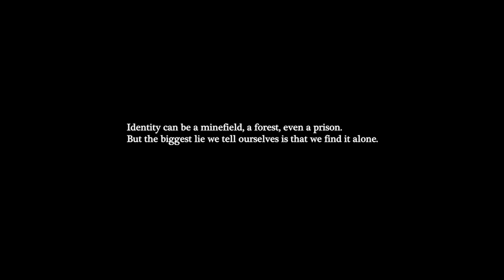“Identity” Keone & Mari / Beyond Babel Cast | Vibe Dance Competition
A piece about mental health, identity, and the dangers of doing it on your own.
Thank you to Vibe Dance competition for giving us a platform to exhibition our number.

Contributing choreography Mikey Ruiz & Samuel Moore

Carlo Darang
Charina Madrid
Fabian Tucker
Isidro Pagdanganan
Hugh Aparente
Julian Sena
Kaitlyn Sung
Keone Madrid
K.J. Estudillo
Mariel Madrid
Maya Kell-Abrams
Melissa De Jesus
Mikey Ruiz
Noelle Franco
Olivia Battista
Samuel Moore
Shannon Kelly
Selene Haro

Costumes by Junlyn Delas Alas

Filmed by Vibrvncy

Performed at Vibe Dance Competition

Music
2 Chainz & Kendrick Lamar “Momma I Hit a Lick”
Billie Eilish “When the Party’s Over”